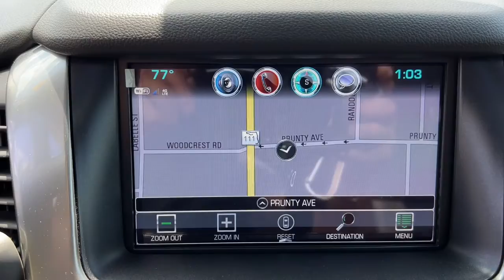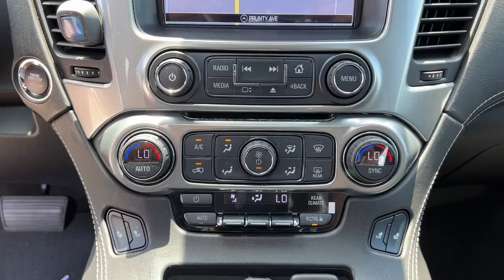2018 Chevrolet Tahoe Jacksonville, Orange Park, St. Augustine, Gainesville, Nocatee FL PJR368515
Black Used 2018 Chevrolet Tahoe available in Jacksonville, Florida at Duval Honda. Servicing the Orange Park, St. Augustine, Gainesville, Nocatee area.

Duval Honda
1325 Cassat Avenue

This 2018 Chevrolet Tahoe LT in Black features Enhanced Driver Alert Package (Y86) (Forward Collision Alert IntelliBeam Headlamps Lane Keep Assist w/Lane Departure Warning and Low Speed Forward Automatic Braking) Luxury Package (2nd Row Pwr Release 60/40 Split Folding Bench Seat 3rd Row 60/40 Power Fold Split-Bench Extended-Range Remote Keyless Entry Fog Lamps Front & Rear Park Assist Hands Free Power Liftgate Heated 2nd Row Seats Heated Leather Wrapped Steering Wheel Lane Change Alert w/Side Blind Zone Alert Memory Settings Passive Entry System Power Tilt & Telescopic Steering Column w/Memory Power-Folding Heated Outside Mirrors Push Button Keyless Start and Rear Cross-Traffic Alert) Max Trailering Package (3.42 Rear Axle Ratio and Integrated Trailer Brake Controller) Preferred Equipment Group 1LT (1st & 2nd Row Color-Keyed Carpeted Floor Mats 2nd Row 60/40 Split-Folding Manual Bench 3rd Row Manual 60/40 Split-Folding Fold Flat Bench 4-Wheel Antilock Disc Brakes w/Brake Assist 5 12-Volt Auxiliary Power Outlets Auto-Dimming Inside Rear-View Mirror Black Assist Steps Bose Premium 9-Speaker System Cargo Net Color-Keyed Carpeting Floor Covering Driver Inboard & Front Passenger Airbags Electronic Cruise Control w/Set & Resume Speed Floor Console Front Passenger 6-Way Power Seat Adjuster Leather-Wrapped Steering Wheel OnStar Basic Plan For 5 Years Power Liftgate Power-Adjustable Accelerator & Brake Pedals Rear Park Assist w/Audible Warning Remote Vehicle Start Roof-Mounted Luggage Rack Side Rails SiriusXM Satellite Radio and Universal Home Remote) Premium Smooth Ride Suspension Package RST Edition (Black Beltline Moldings Black Mirror Caps Black Roof Rails Body-Color Door Handles & Headlamp Accents Front & Rear Black Bowties Unique Gloss Black Sport Grille and Wheels: 22 x 9 Gloss Black Aluminum) Standard Suspension Package 18 x 8.5 Aluminum Wheels 3rd row seats: split-bench 4-Wheel Disc Brakes 9 Speakers ABS brakes Adjustable pedals Air Conditioning Alloy wheels AM/FM radio: SiriusXM Apple CarPlay/Android Auto Auto High-beam Headlights Auto-dimming Rear-View mirror Automatic temperature control Bluetooth For Phone Brake assist Bumpers: body-color CD player Compass Delay-off headlights Driver door bin Driver vanity mirror Dual front impact airbags Dual front side impact airbags Electronic Stability Control Emergency communication system: OnStar Guidance Exterior Parking Camera Rear Front anti-roll bar Front Bucket Seats Front Center Armrest Front dual zone A/C Front Heated Reclining Bucket Seats Front reading lights Front wheel independent suspension Fully automatic headlights Garage door transmitter HD Radio Heated door mirrors Heated front seats Illuminated entry Leather-Appointed Seat Trim Low tire pressure warning Memory seat Occupant sensing airbag Outside temperature display Overhead airbag Overhead console Panic alarm Passenger door bin Passenger vanity mirror Pedal memory Power door mirrors Power driver seat Power passenger seat Power Release 2nd Row Bucket Seats Power steering Power Sunroof Power windows Premium audio system: Chevrolet MyLink Radio: Chevrolet MyLink AM/FM Stereo Radio: Chevrolet MyLink w/Nav/AM/FM Stereo Rain sensing wipers Rear air conditioning Rear anti-roll bar Rear Parking Sensors Rear reading lights Rear seat center armrest Rear window defroster Rear window wiper Remote keyless entry Roof rack: rails only Security system Single-Slot CD/MP3 Player SiriusXM NavTraffic Speed control Speed-sensing steering Split folding rear seat Spoiler Steering wheel mounted audio controls Tachometer Telescoping steering wheel Tilt steering wheel Traction control Trip computer Variably intermittent wipers and Voltmeter:brbr**LOCAL TRADE** **ONE OWNER NEVER A RENTAL** **BACK-UP CAMERA **NAVIGATION **3RD ROW SEATING **BLUETOOTH HANDS FREE **SUNROOF **LEATHER **CLEAN V
Preferred Equipment Group 1LT|3.08 Rear Axle Ratio|3.42 Rear Axle Ratio|18 x 8.5 Aluminum Wheels|Wheels: 22 x 9 Gloss Black Aluminum|Front Heated Reclining Bucket Seats|Leather-Appointed Seat Trim|Power Release 2nd Row Bucket Seats|2nd Row Pwr Release 60/40 Split Folding Bench Seat|Luxury Package|Radio: Chevrolet MyLink AM/FM Stereo|Radio: Chevrolet MyLink w/Nav/AM/FM Stereo|Power Sunroof|RST Edition|Max Trailering Package|Premium Smooth Ride Suspension Package|Standard Suspension Package|Memory Settings|Front Passenger 6-Way Power Seat Adjuster|Cargo Net|Extended-Range Remote Keyless Entry|3rd Row Manual 60/40 Split-Folding Fold Flat Bench|3rd Row 60/4